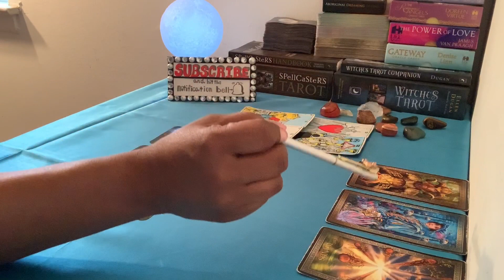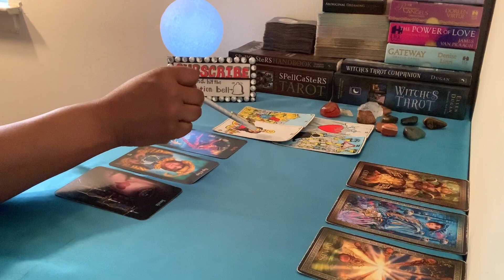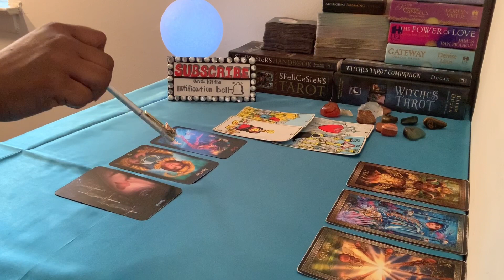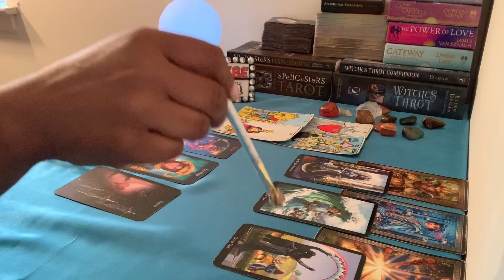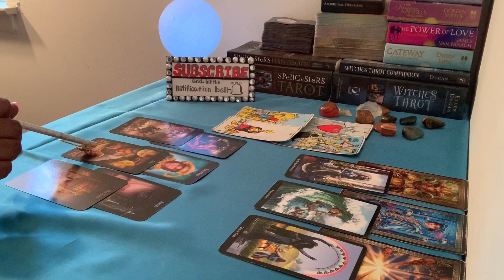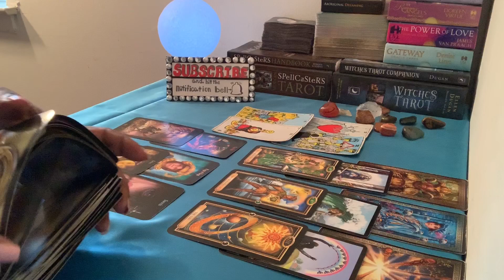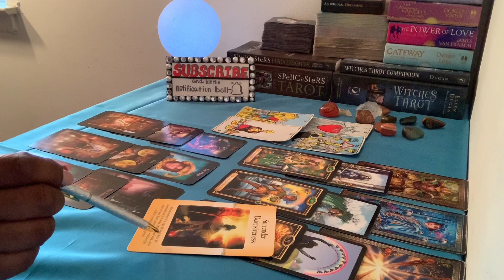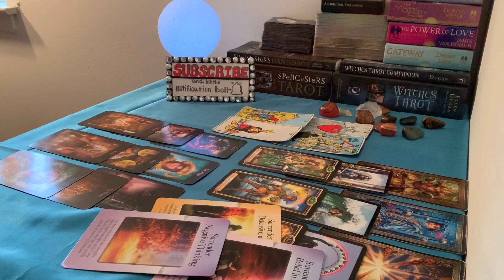♐️ SAGITTARIUS April 2020. THEIR HEART MIGHT BE BROKEN💔DID THEY BRING THIS ON THEMSELVES?🤔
Hello😊